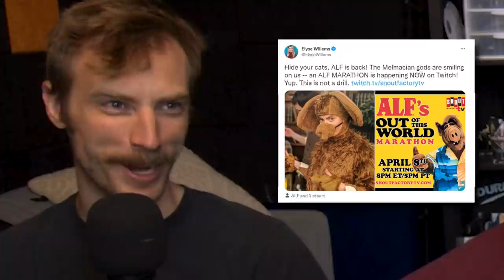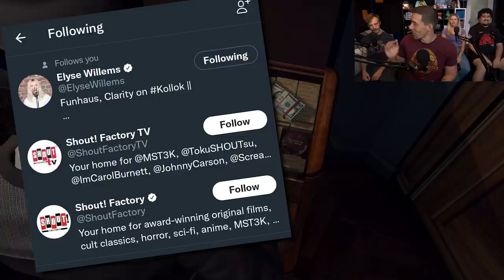Monkey Business In L.A. Noire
You think if we throw a monkey in the kitchen at In N Out we could actually get some half decent fries?

About LA Noire: Idiot Detective: Watch as our team saves the city from commies, jazz enthusiasts, and hysterical dames who can't seem to pipe down!